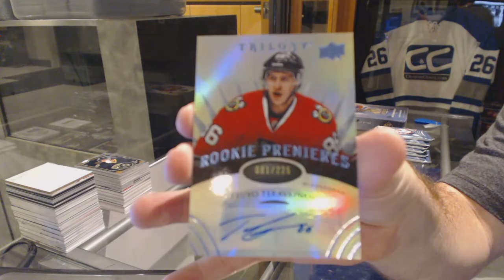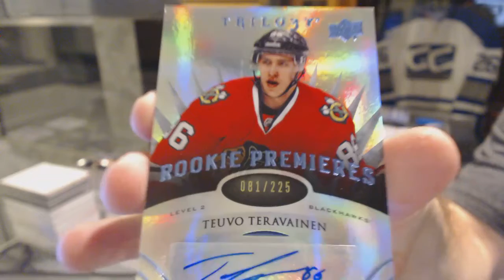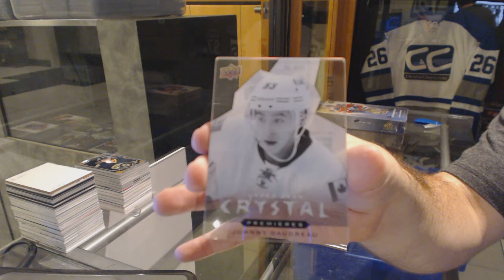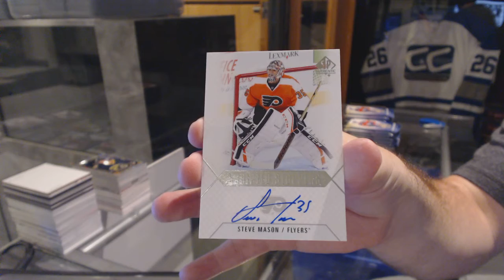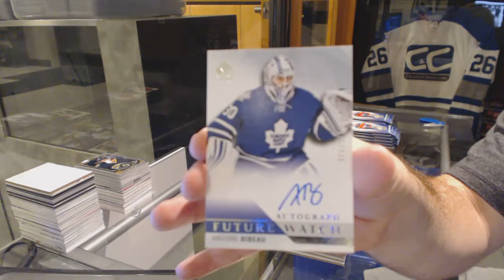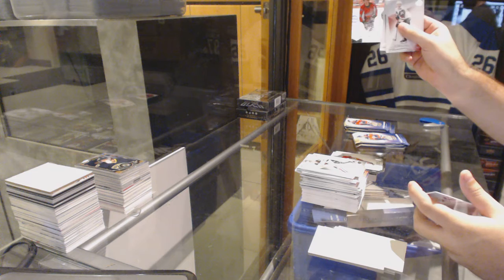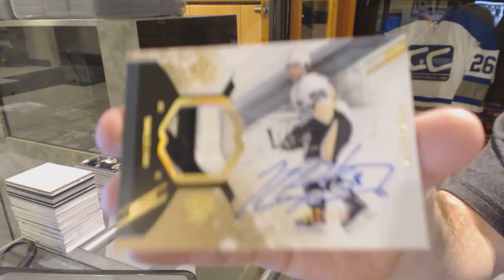14-15 UD Trilogy & 15-16 UD SP Authenic Hockey Box Break - C&C GB #6339